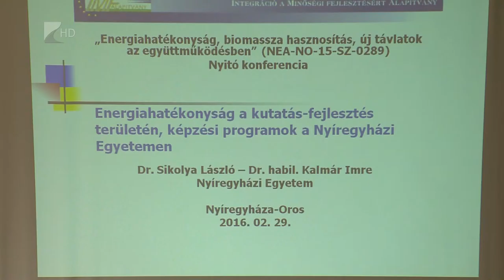Paksra kerülhetnek a Nyíregyházi Egyetemről - Kölcsey Tv